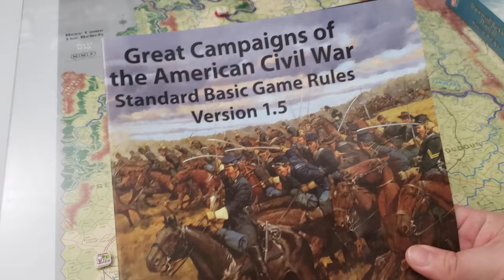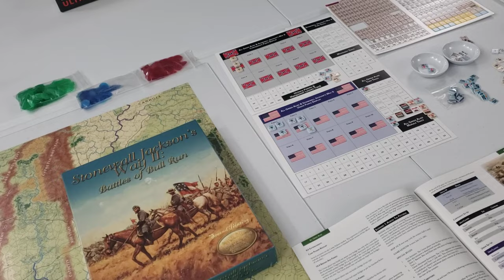All Green Alike - Introduction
Introduction video for the series of videos covering the All Green Alike module of Stonewall Jackson's Way II, from the Great Campaigns of the American Civil War series.